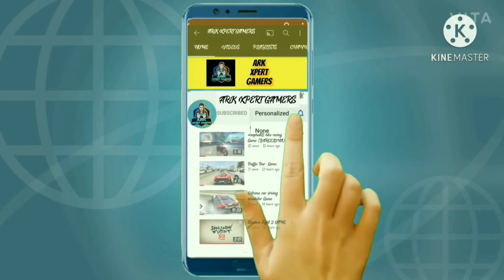call of duty || multiplayer ||gunfight||saloon||7kills